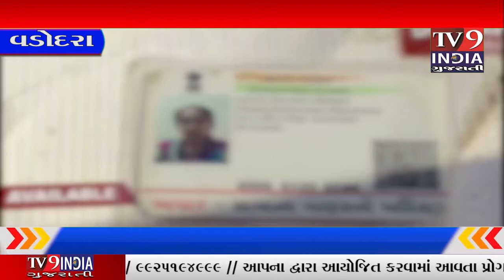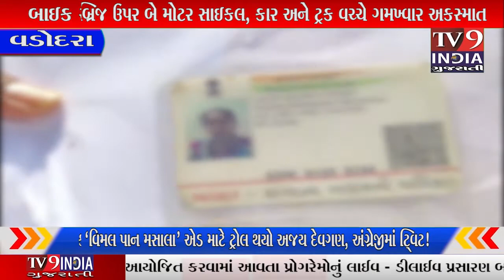જામ્બુવા બ્રિજ ઉપર બે મોટર સાઇકલ, કાર અને ટ્રક વચ્ચે ગમખ્વાર અકસ્માત...|TV9INDIA GUJARATI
વડોદરા નજીક નેશનલ હાઈવે ઉપર જામ્બુવા બ્રિજ ઉપર આજે સવારે બે મોટર સાઇકલ, કાર અને ટ્રક વચ્ચે ગમખ્વાર અકસ્માત સર્જાયો હતો. આ ગોઝારી ઘટનામાં બાઇક સવાર બે વ્યક્તિઓના મોત નીપજયા હોવાનું જાણવા મળ્યું હતું. કમાટીભર્યા અકસ્માતના પગલે હાઇવે પરનો ટ્રાફિક વ્યવહાર ખોરવાઇ ગયો હતો. પરિણામે હાઈવે ઉપર વાહનોની લાંબી કતારો લાગી ગઇ હતી. આ બનાવની જાણ મકરપુરા પોલીસને થતા પોલીસ કાફલો ઘટનાસ્થળે દોડી ગયો હતો. અને કાર્યવાહી હાથ ધરી હતી.